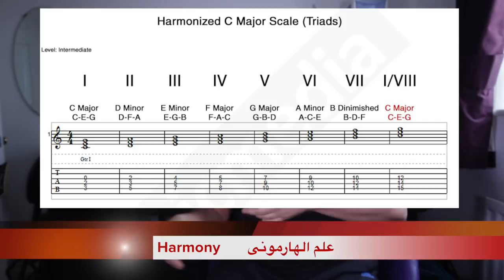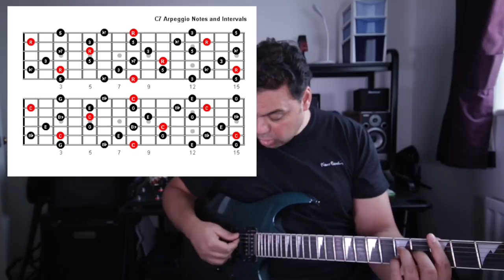تعليم جيتار - اهم حلقه للمبتدئين - اساسيات الجيتار - Very important Basics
اهم حلقه للمبتدئين لشرح اساسيات الجيتار بالتفصيل